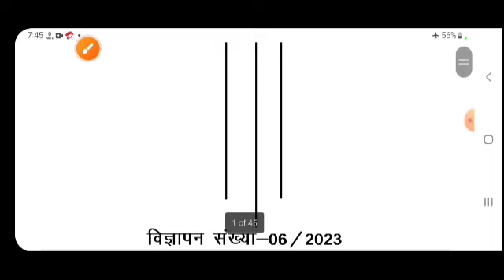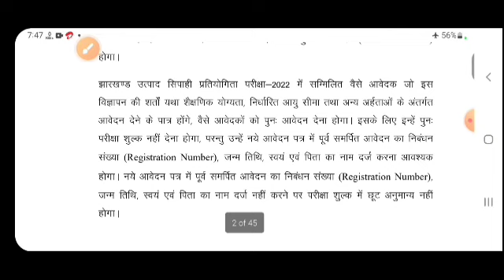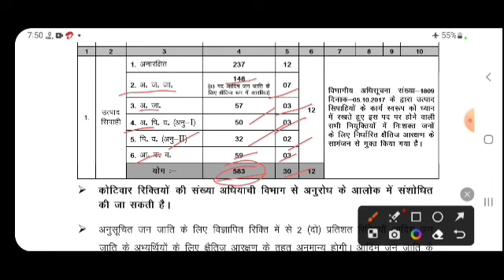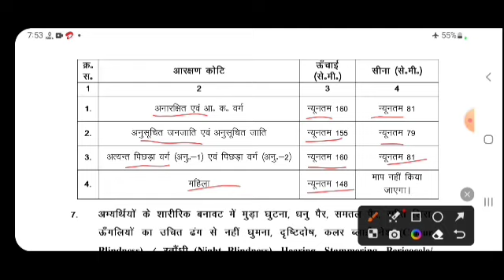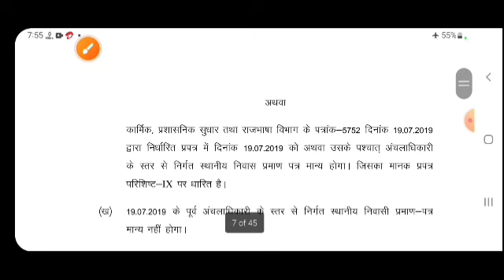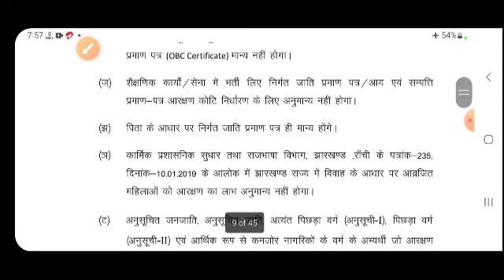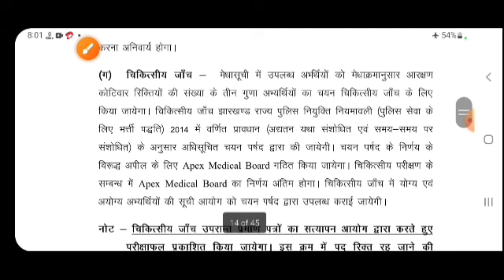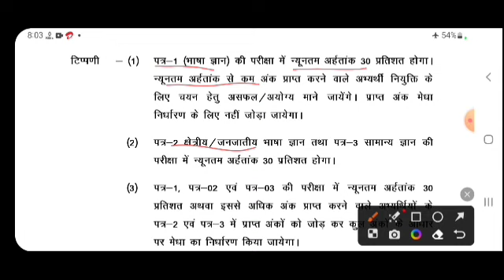झारखंड उत्पाद सिपाही भर्ती 2023 ।। Jharkhand excise constable competitive exam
If you are preparing for any exam then definitely join our telegram group and add your friends in maximum number.

नागपुरी लोककथा नवाँचाँद आउर गोपीचाँद(part-03)

नागपुरी कहनी -
भाई बहन
सात भाई और एक

tirya charit bhag1

tiriya charit bhag 2

Nagpuri kavita ganesh vandna

nagpuri kavita shri vrindavan par

nagpuri grammar

छोटकी बोहरिया

बंगला कर सुख

माँय कर दुलार

नागपुरी व्याकरण वर्ण , ध्वनि